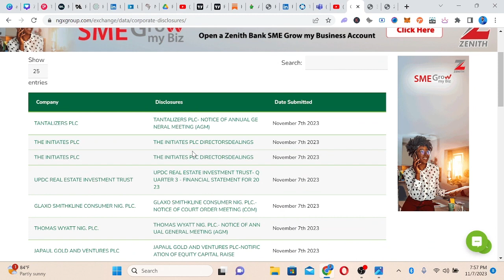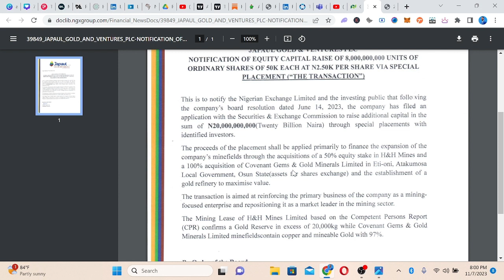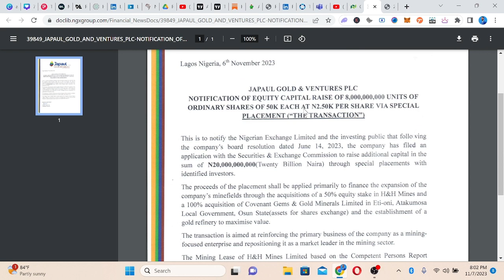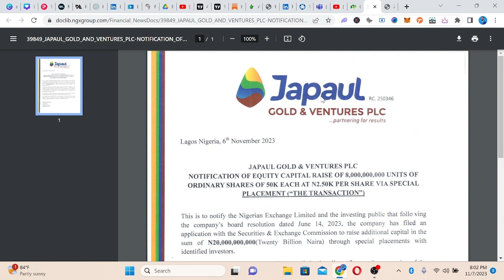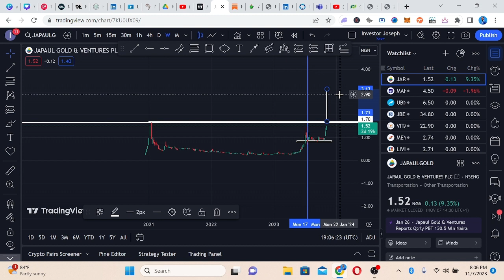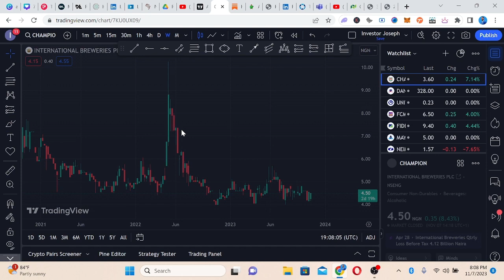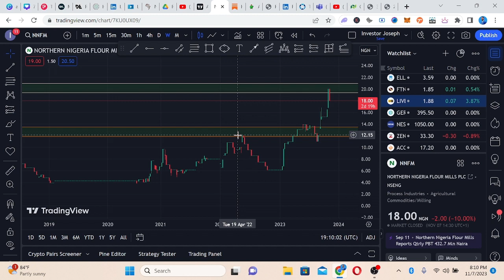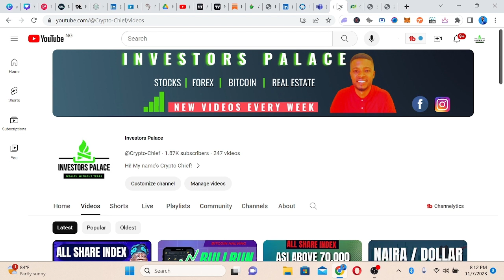STOCK MARKET RALLY || PZ GAIN 10% AND ALL SHARE INDEX STILL ABOVE 70,000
You have a gift forl me? Buy me a. coffee ☕

In order to make the best financial decisions that suit your circumstances, you must seek the advice of a licensed financial adviser. All investments involve some form of risk, and while you might make money, you could also lose all your investment.